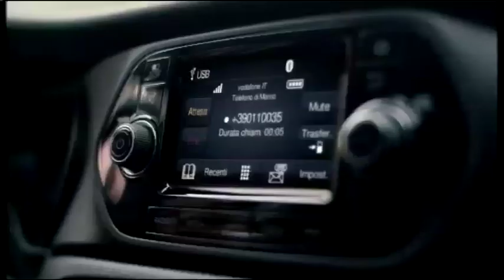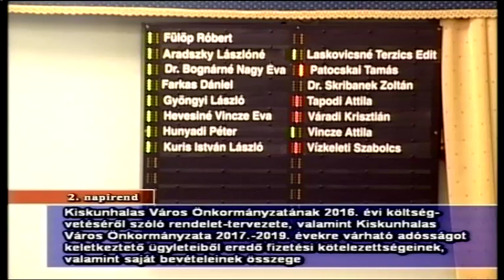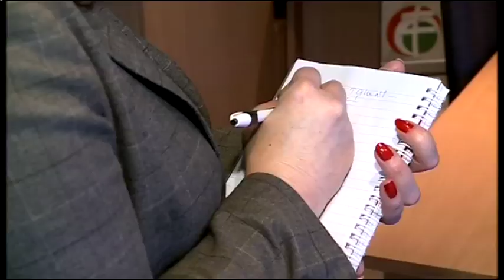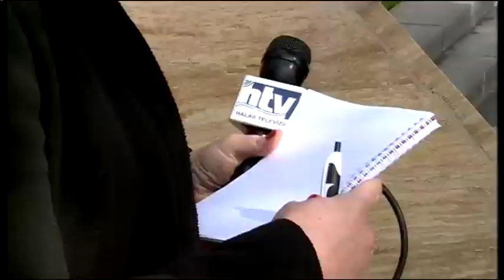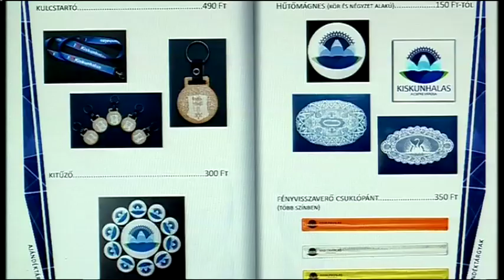Halas Tv - Híradó - 2016.03.03. (csütörtök) - Kiskunhalas